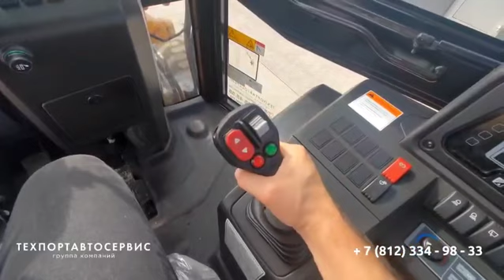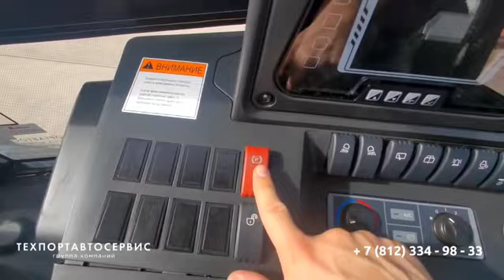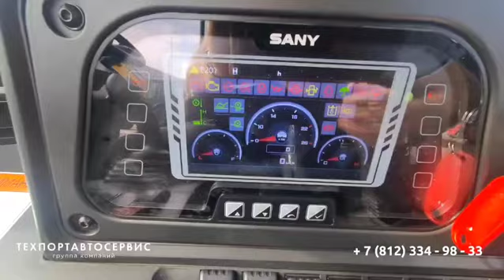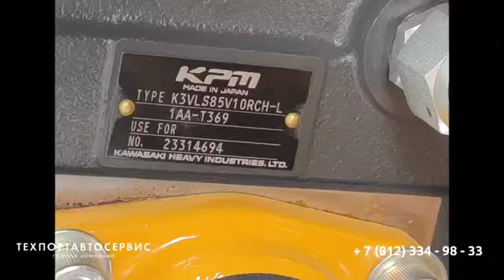Видеообзор экскаватора погрузчика SANY BHL95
Дорогие друзья!!!